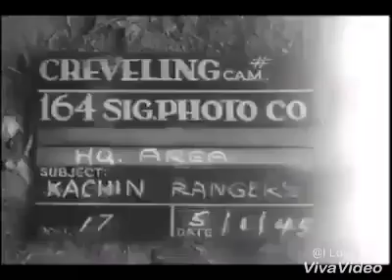Kachin Story English ARMY & Kachin Range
Ah Brang Dingrin